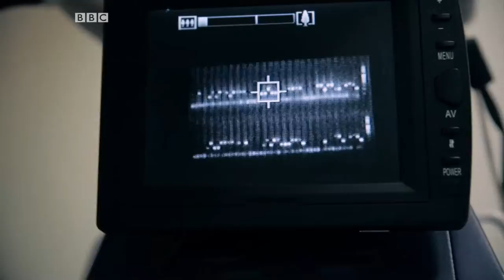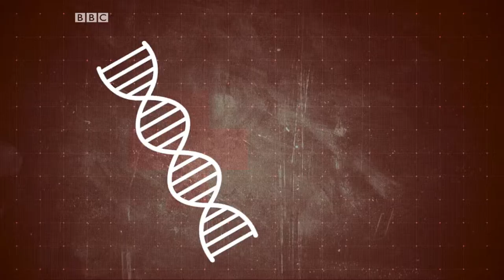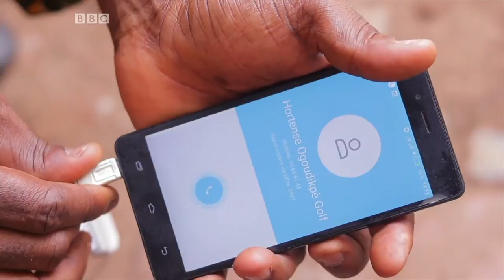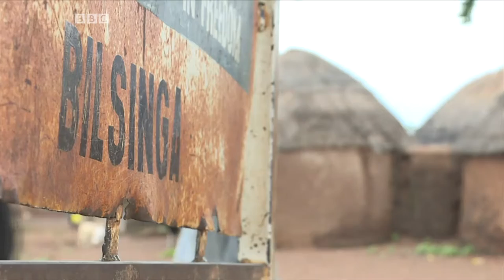BBC Afrique: BBC Actu Jeunes (Episode 6)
Des moustiques génétiquement modifiés ! C'est une méthode grâce à laquelle des scientifiques espèrent un jour éliminer le paludisme en Afrique, en commençant par le Burkina Faso. Egalement dans cet épisode, deux jumelles championnes de tennis au Cameroun, sur les traces de Serena et Venus Williams. Dotman, la star nigériane dont le titre "Akube" a fait le tour du monde, s'ouvre à BBC Actu Jeunes sur ce succès inattendu.